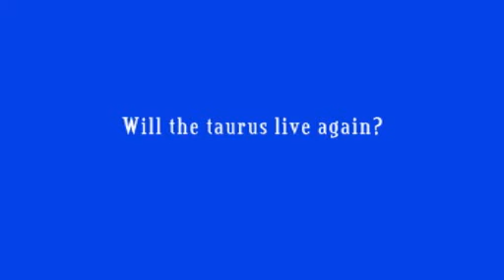dead taurus on the move